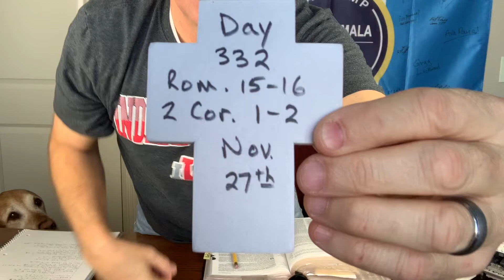Day 332: Chronological Bible in One Year